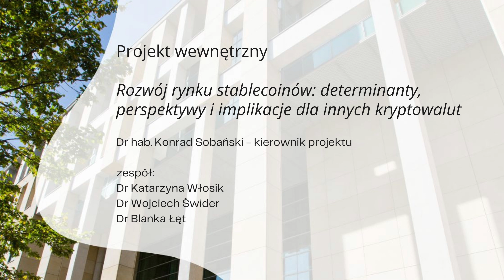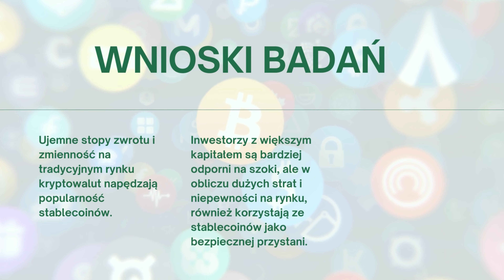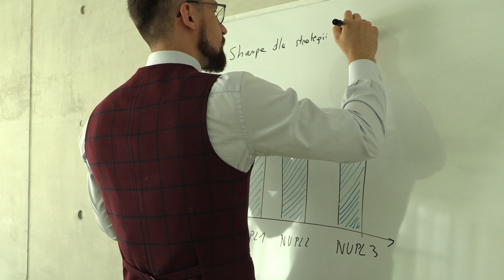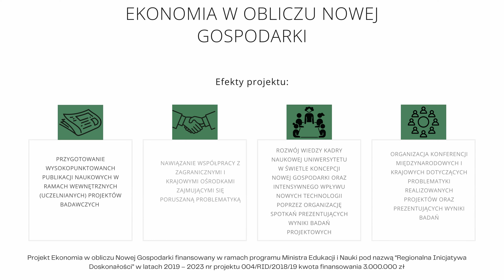Rozwój rynku stablecoinów: determinanty, perspektywy i implikacje dla innych kryptowalut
Projekt Ekonomia w obliczu Nowej Gospodarki jest projektem realizowanym przez Uniwersytet Ekonomiczny w Poznaniu przyjęty do finansowania w drodze konkursu Regionalna Inicjatywa Doskonałości (RID) ogłoszonego przez Ministra Nauki i Szkolnictwa Wyższego
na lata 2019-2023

Głównym celem projektu jest rozwój badań naukowych  w Uniwersytecie Ekonomicznym w Poznaniu w zakresie obszarów ekonomia, finanse i nauki o zarządzaniu oraz wzrost aktywności naukowej pracowników UEP na arenie międzynarodowej.